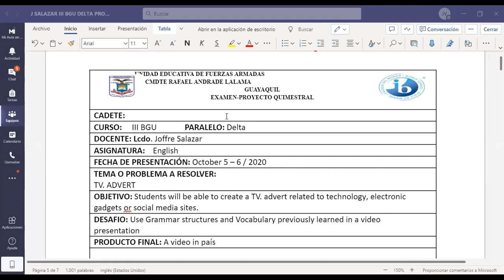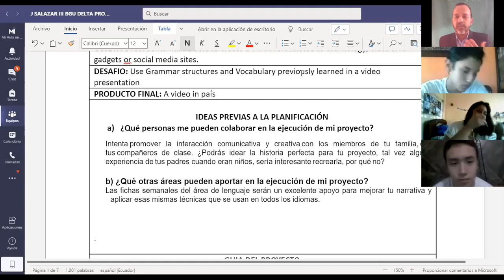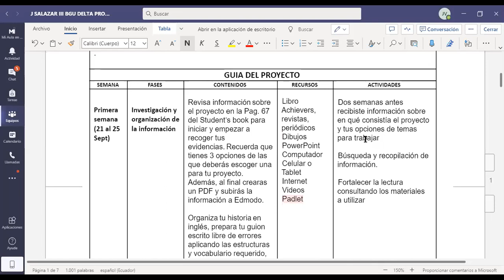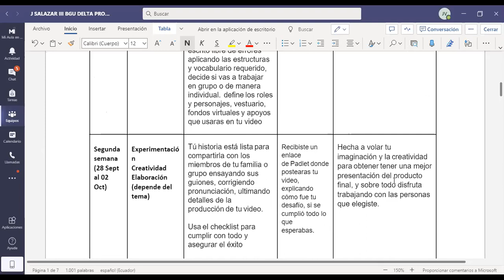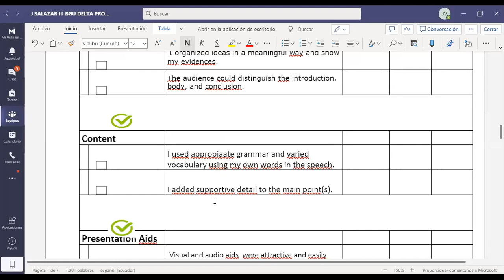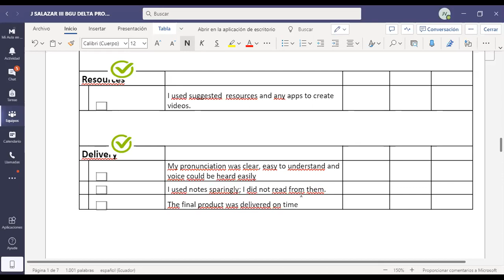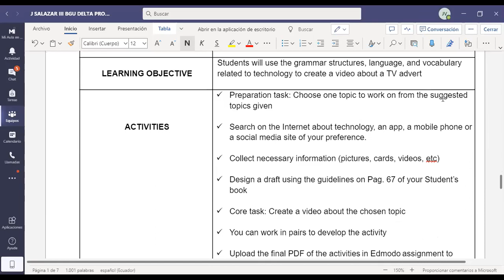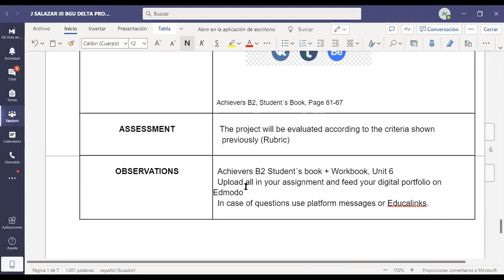EXAM PROJECT III DELTA